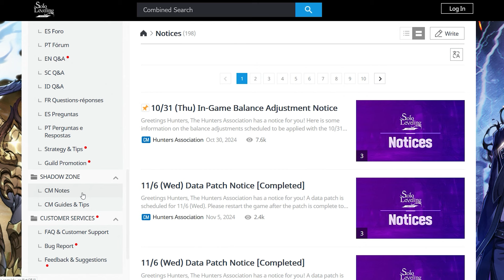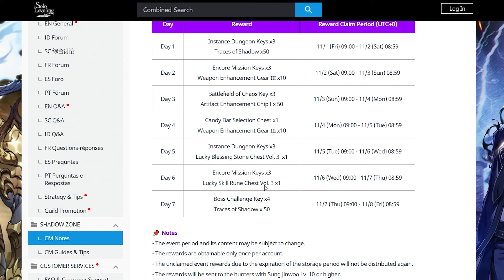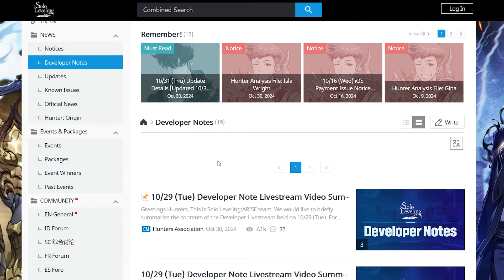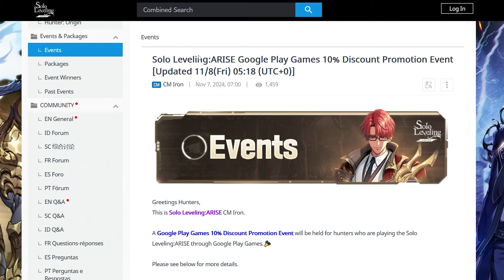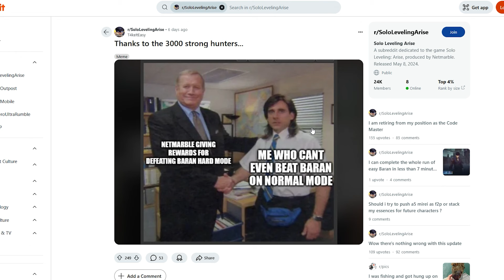WE ARE ABSOLUTELY FREAKING WINNINGGGGGGGGGG BOIS !!!!!!!!!!!!! (Solo Leveling Arise